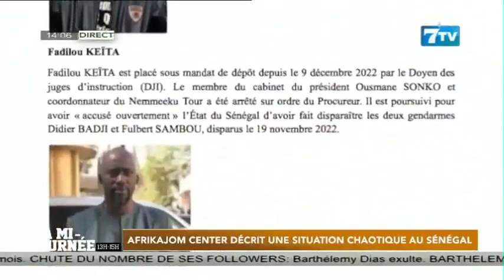"Modèle démocratique africain en déclin": AFRIKAJOM CENTER décrit une situation chaotique au Sénégal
Extrait mi-journée en wolof du jeudi 11 mai 2023

7TV est une chaîne généraliste qui exploite l'infotainement avec un accent particulier sur l'information.